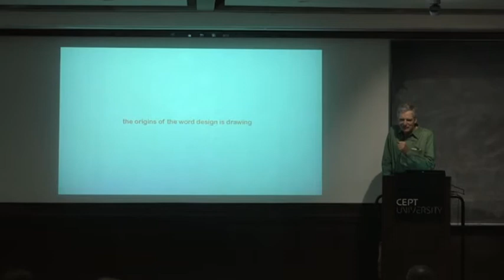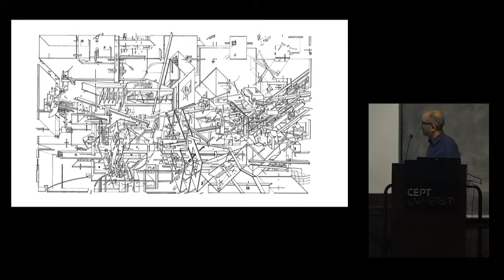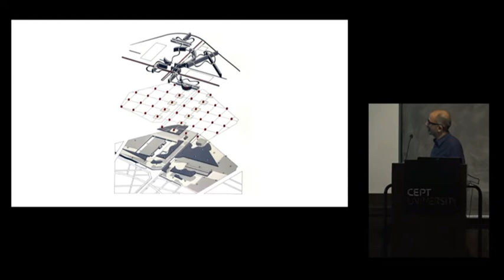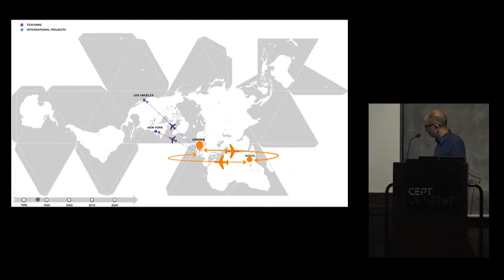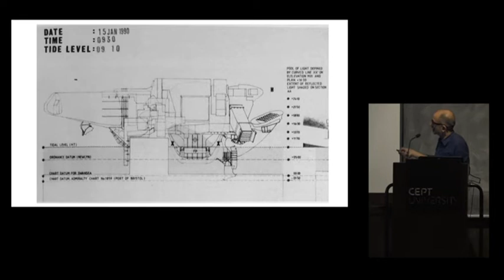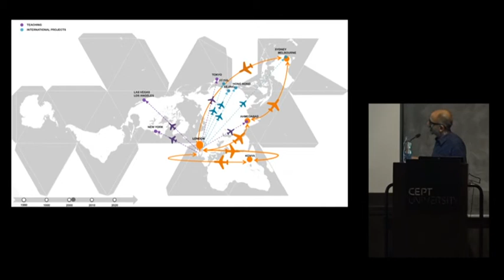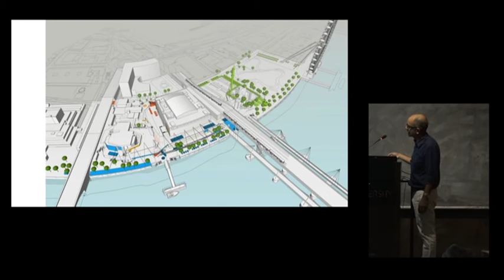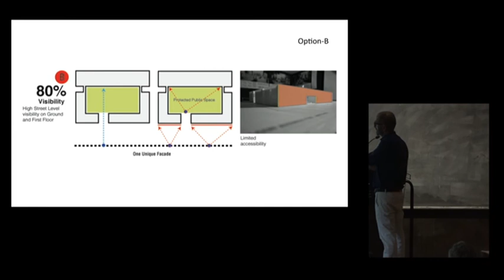Talk by Bobby Desai: 'Drawing to Learn: Learning to Draw'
The fourth talk in the series 'Perspectives: An Introduction to the Arts and Social Sciences’ organized by the Faculty of Design (Foundation Year Program). A Talk by Bobby Desai: 'Drawing to Learn: Learning to Draw'

Date: March 31, 2018
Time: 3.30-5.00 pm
Venue: CEPT Auditorium